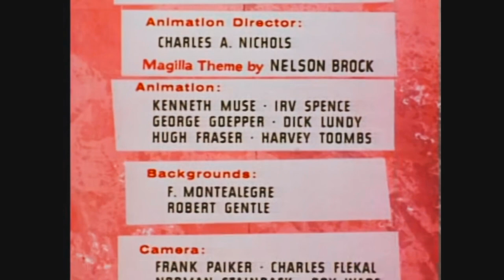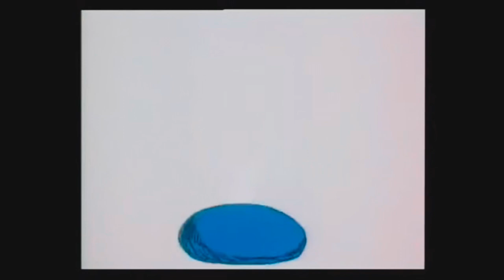Nostalgia Trip - Cartoon intros from 60s - 70s Part 3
The views and opinions expressed in the media or comments on this channel are those of the speakers or authors and do not reflect or represent the views and opinions held by the channel owner.

Due to the social nature of this channel broadcast, videos may contain content copyrighted by another entity or person.  The channels owner claims NO copyright to said content.  The broadcaster of this channel can not be held accountable for the copyrighted content.

In accordance with title 17 U.S.C. Section 107, the material on this channel is offered publically and without profit, to the public users of the internet for comment and NONPROFIT Educational, Archival, and Informational purposes.